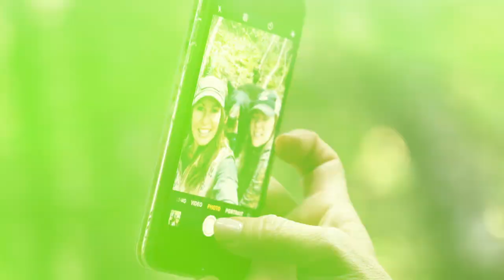Wildlifers TV S4 | E3 "Bears with Hounds"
If Dan says “ That’s the best set of bear hounds there is” its going to be something special. Hounds are often frowned upon but in reality they are the most effective while giving hunters the ability to pass on young bears or females.